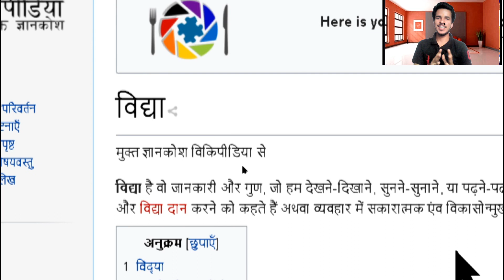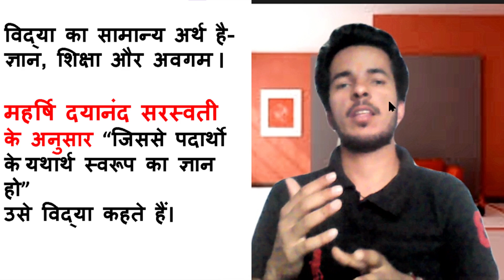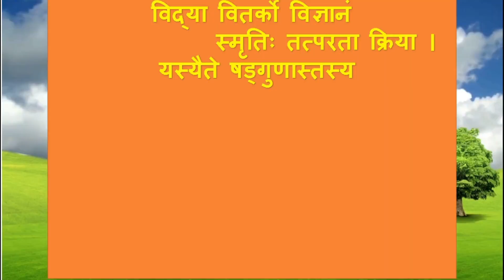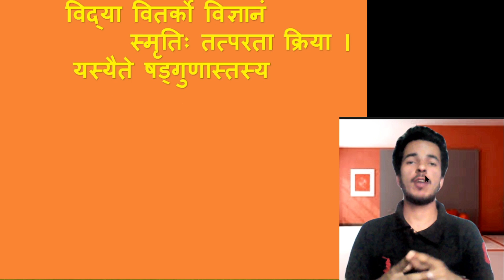How To Become Invincible(6 secrets): विद्या वितर्को विज्ञानं स्मृतिः तत्परता क्रिया | Shubh Gurukul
विद्या वितर्को विज्ञानं,
    स्मृतिः तत्परता क्रिया ।
 यस्यैते षड्गुणास्तस्य,
   नासाध्यमतिवर्तते ॥
Knowledge, reasoning, science, memory, readiness, and functionality, these six have nothing to do with which is impossible.
भावार्थ: विद्या, तर्कशक्ति, विज्ञान, स्मृतिशक्ति, तत्परता, और कार्यशीलता, ये छे जिसके पास हैं, उसके लिए कुछ भी असाध्य नहीं।

If these 6 things you have then no one can stop 🛑 You will become unstoppable/Invincible..